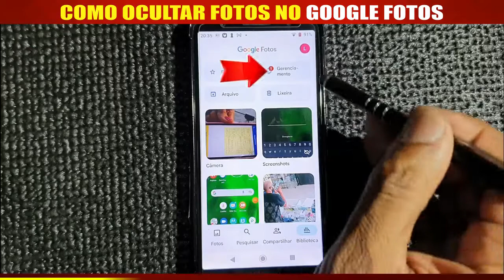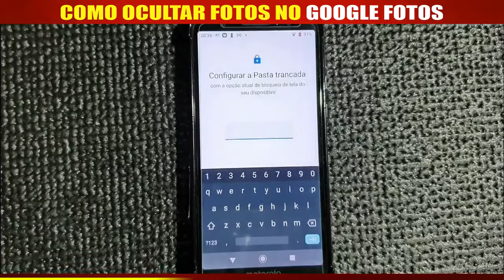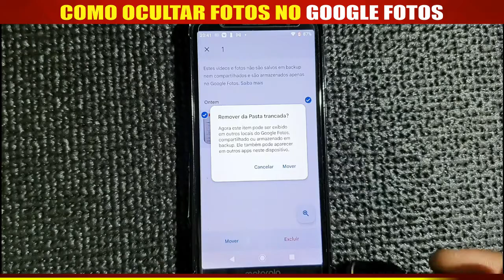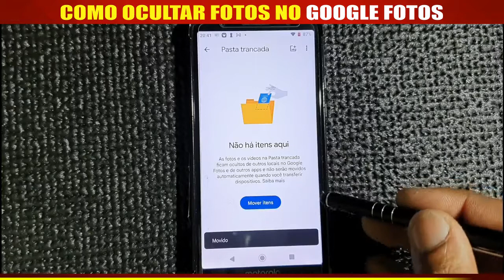Como esconder fotos no google fotos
Não basta esconder as fotos apenas na galeria, você tem que esconder no google fotos também.